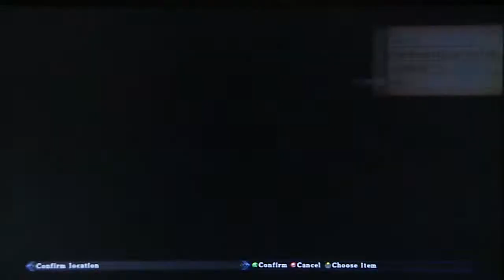RoAW Zero - Generation 2, pt. 4